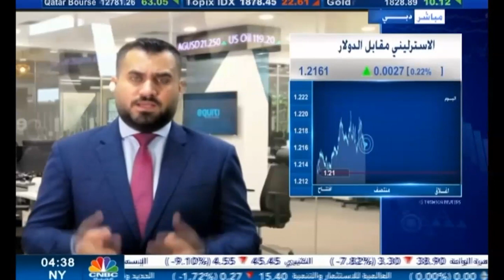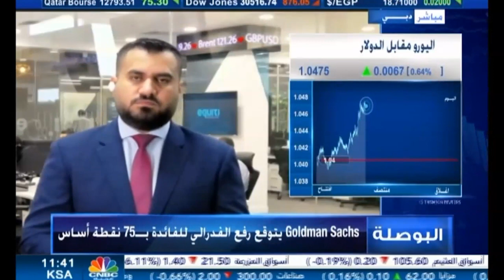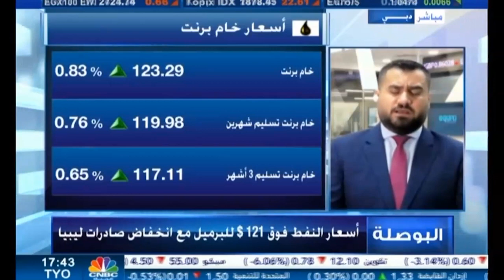التحليل اليومي للأسواق العالمية 14 يونيو2022